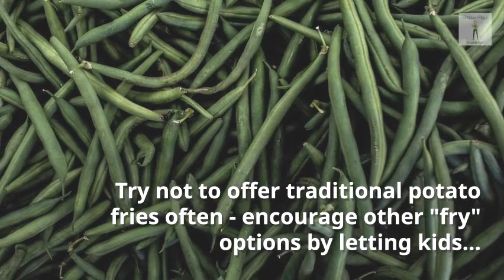How a French Fry Can Help Your Kid Try Another Veggie!